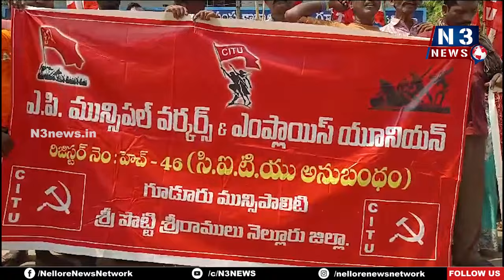కార్మికులంద‌రికీ ఉద్యోగ భ‌ద్ర‌త క‌ల్పించండి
- గూడూరు మున్సిప‌ల్ ఆఫీస్ ఎదుట నిర‌స‌న తెలిపిన మున్సిప‌ల్ కార్మికులు